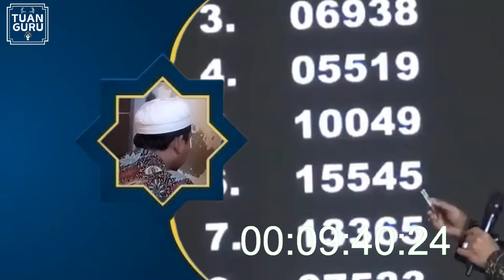GUS MIFTAH TERBARU || JANGAN KITA M1SK1N HATI, JANGAN KITA M1SK1N KEMAMPUAN